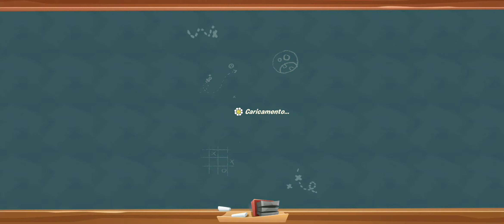Plants vs Zombies 3 Arena |Mode Multilplayer |Ultimate Birthday League |Gameplay